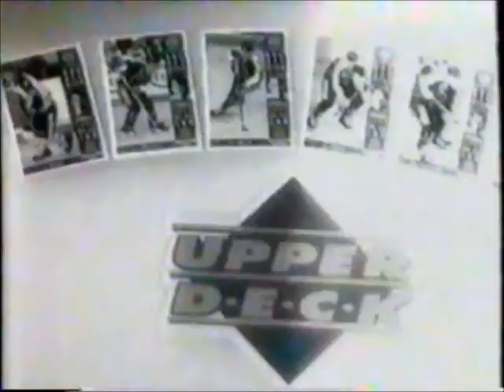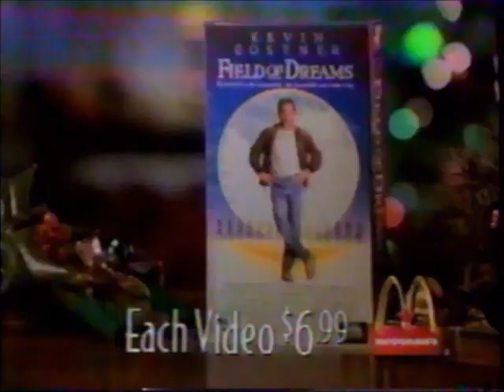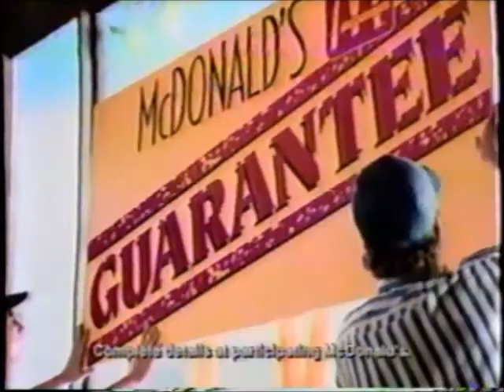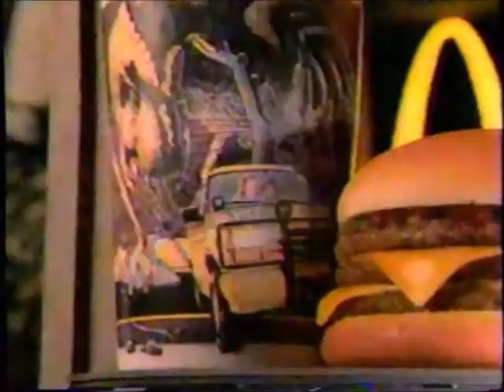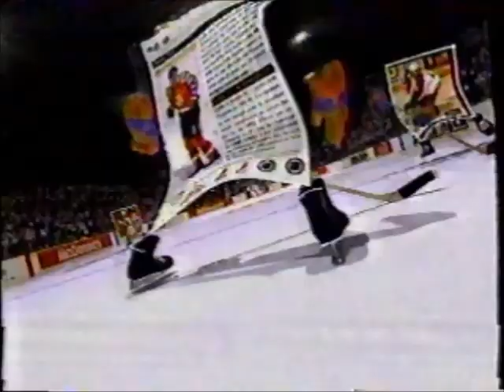McDonalds commercial collection